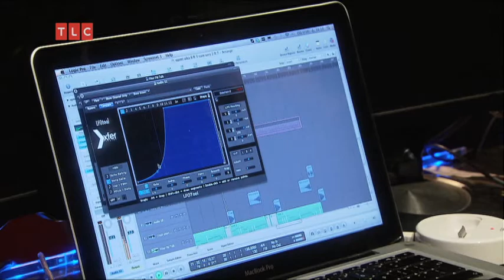Vika zingt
Cougar Love is vanaf 10 oktober elke donderdag om 22.00 uur te zien op TLC. Ga naar TLC.nl voor meer video's!